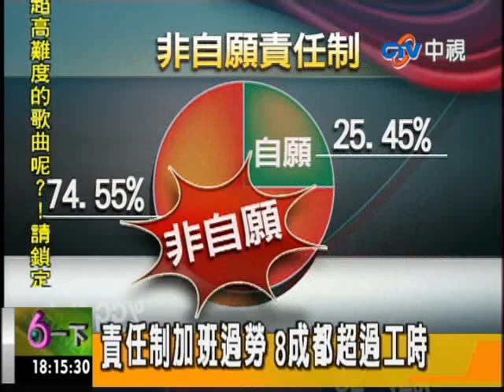中視【新聞六一下】10/6 責任制加班過勞 8成都超過工時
哪一國的上班族最認真，台灣的上班族最認真，根據網路人力銀行的調查，有七成八的台灣上班族，都是上班打卡，下班責任制，超時工作，導致過勞，尤其是資訊、科技、媒體產業的員工，更是最操勞。